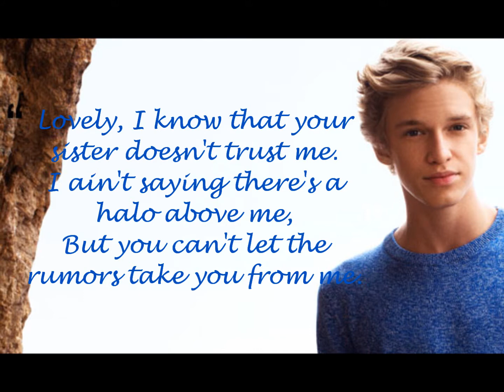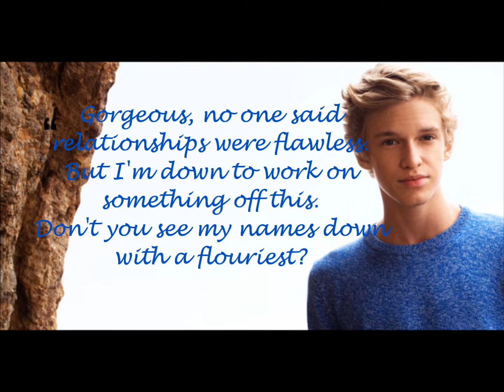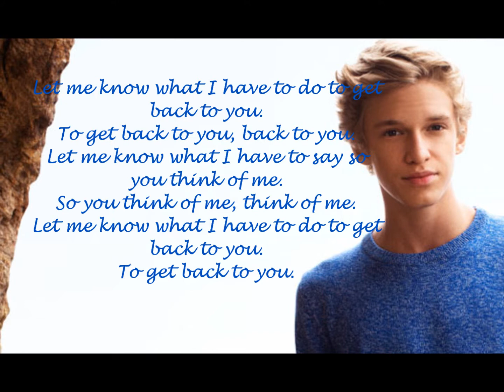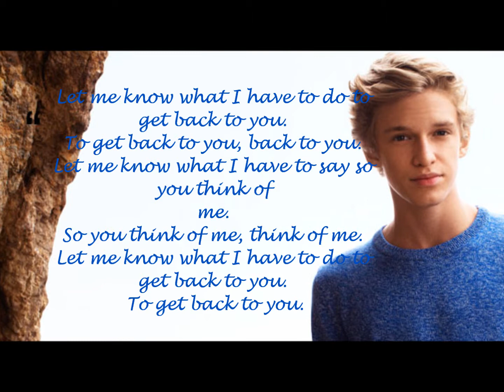cody simpson back to you with Lyrics